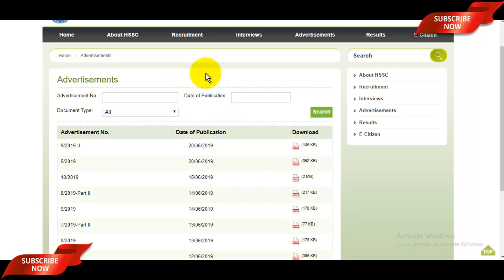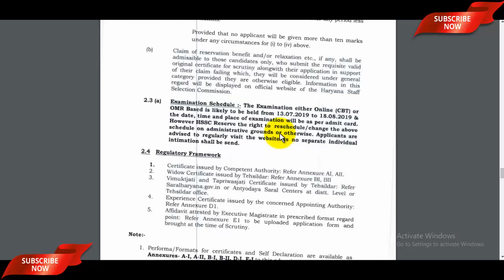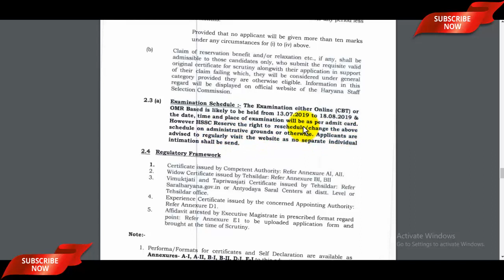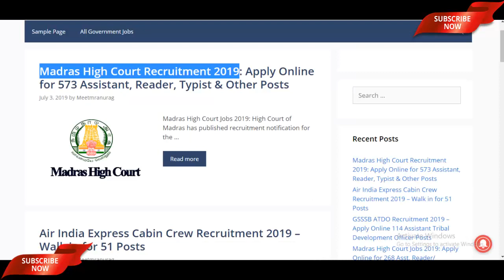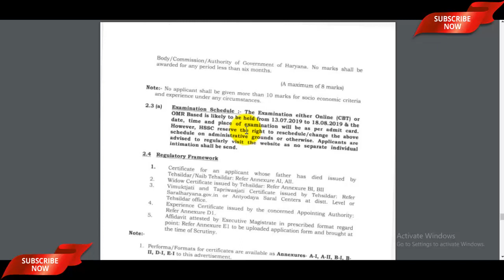HSSC Exam Date 2019 Released | HSSC Clerk Exam Date 2019, HSSC JE Exam Date 2019 ऑफिसियल जानकारी!